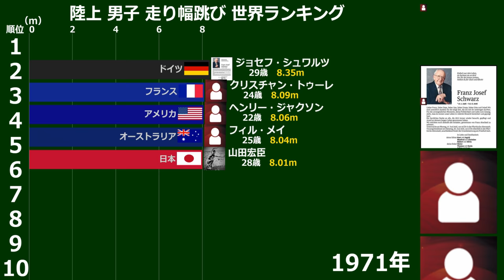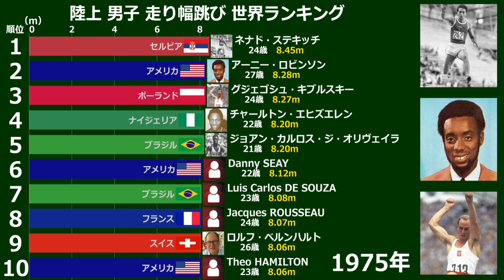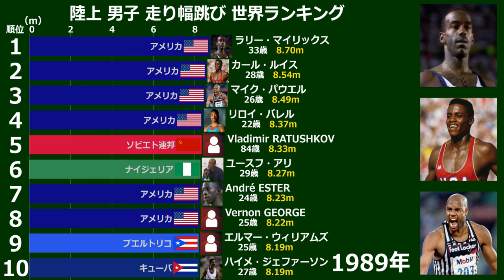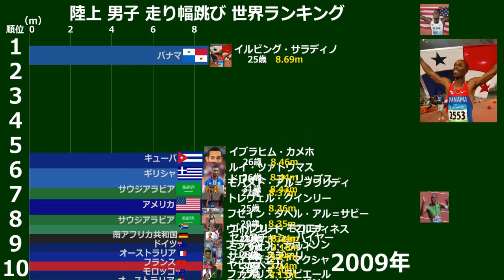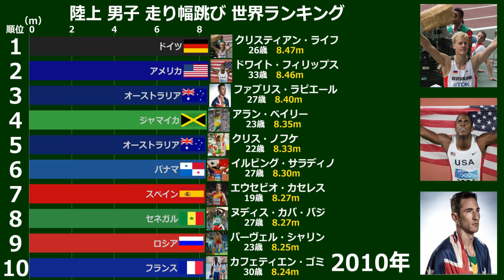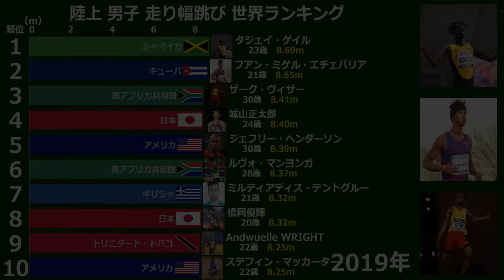【陸上男子】走り幅跳び年間シーズンベスト世界ランキング【1968年~2019年】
陸上男子走り幅跳び年間シーズンベスト世界ランキングの推移です。
期間は1968年~2019年です。
現在の世界記録はマイクパウエルの8.95mです。（1991年）
過去の日本人選手だと山田宏臣が1970年にランクインしてます。
現在では2019年に城山正太郎、橋岡優輝がベストテンにランクインしていますので、今後期待できそうです。
東京オリンピックの参考にどうぞ。

訂正
1978年の10位ロイミッチェルの年齢が73歳となってますが間違いです。
1989年の5位Vladimir RATUSHKOVgaが84歳になってますが34歳の間違いです。
1990年の9位Vyacheslav BORDUKOVが85歳になってますが31歳の間違いです。
1970年の山田宏臣さんの画像が南部忠平さんの画像となってます。申し訳ありません。

▼選手一覧▼
Abdel Kader KLOUCHI
Ahmed Fayez MARZOUK
Al LANIER
アラン・ベイリー
Aleksandr BESKROVNIY
Aleksandr Glavatskiy
アレクサンドル・メンコフ
Aleksey PEREVERZEV
アラン・カマラ
André ESTER
アンドリュー・ハウ
アンドレイ・イグナトフ
アンジェイ・クリマシェフスキ
Andrzej STALMACH
Andwuelle WRIGHT
ントニオ・コルゴス
アーニー・ロビンソン
Atanas ATANASOV
Atanas CHOCHEV
Bill REA
ボブ・ビーモン
ボグダン・チューダー
ボルト・ビラック
ブライアン・ジョンソン
カール・ルイス
カルロス・カラド
チャールトン・エヒズエレン
シェイク・トゥーレ
クリス・コモンズ
クリス・ノフケ
クリス・トムリンソン
クリスティアン・ライフ
クリスチャン・トゥーレ
クレイグ・ヘップバーン
リー・ダロン
Danil BURKENYA
Danny SEAY
ダビド・ギラルト
ディートマー・ハーフ
Dimitros FILINDRAS
ディオン・ベントレー
ドミトリー・バグリャノフ
ダグラス・デ・ソウザ
ドワイト・フィリップス
エルマー・ウィリアムズ
Eric METCALF
エリック・ウォルダー
Erwin PLÖGER
エウセビオ・カセレス
ファブリス・ラピエール
フランク・パチェック
フランク・ワーテンベルグ
ゲイリー・ホニー
ジョージ・オグバイド
ジョバンニ・エバンジェリスティ
ゴドフリー・モコエナ
Gordon LAINE
ゴードン・マッキー
Greg ARTIS
グレッグ・ラザフォード
グレガー・ツァンカル
Grigoriy PETROSYAN
グジェゴシュ・キブルスキー
Grzegorz MARCINISZYN
Gyula PÁLÓCZI
ハンズ・バウムガルトナー
ヘンリー・フレイン
ヘンリー・ハインズ
ヘンリー・ジャクソン
ヘンリー・ローターバッハ
山田宏臣
Huang Geng
乃慧芳
フセイン・タヘル・アル＝サビー
イブラヒム・カメホ
イグニシオズ・ガイサ
Igor STRELTSOV
イゴール・テルオバネシアン
イルビング・サラディノ
イヴァイロ・ムラデノフ
イバン・ペドロソ
ジャック・パニ
Jacques ROUSSEAU
ジャイ・タウリマ
ハイメ・ジェファーソン
ジェームズ・ベックフォード
James Bouncy MOORE
ジェームス・ロフトン
ジェームス・マカリスター
ジェームス・ストールワース
Jan KOBUSZEWSKI
ジャリオン・ローソン
ジェイソン・グライムス
ジェフリー・ヘンダーソン
イェンス・クニップハルツ
Jerry HERNDON
Jerry PROCTOR
Jerzy MIEDZIAŁEK
王嘉男
Jianfeng LAO
李金哲
ヨアキム・バッシー
ジョアン・リノ・マルティネス
ジョアン・カルロス・ジ・オリヴェイラ
ジョー・グリーン
ジョン・モフィット
ジョナサン・チミエ
ジョセフ・シュワルツ
ジョシュア・オウス
フアン・ミゲル・エチェバリア
カフェティエン・ゴミ
カリーム・ストリート＝トンプソン
ケビン・ディルワース
キリル・オレゴビッチ・ソスノフ
クラウス・ビアー
Konstantin SEMYKIN
Konstantinos KOUKODIMOS
Kristen FLOØGSTAD
LaMonte KING
Larry DOUBLEY
ラリー・マイリックス
László SZALMA
レオニード・ヴォローシン
リロイ・バレル
ルエリン・スタークス
ルイ・ツァトウマス
ルイス・ブエノ
ルイス・リベラ
Luis Carlos DE SOUZA
ルイス・フェリペ・メリス
ルッツ・ドンブロウスキー
Lutz FRANKE
ルヴォ・マンヨンガ
リン・デービース
マルコ・デロング
Marcos CHUVA
マルクス・レーム
マーキース・デンディー
マーキス・グッドウィン
マウロ・ヴィニシウス・ダ・シウヴァ
マックスクラウス
マイケル・デメトリオ・マソー
メルビン・リスター
マイケル・ハートフィールド
ミシェル・トルネウス
ミゲル・ペイト
マイク・コンリー
マイク・マクレー
マイク・パウエル
ミルティアディス・テントグルー
ミッチェル・ワット
Mohamed Hassine MERSAL HATEM
モハメド・アル＝フワリディ
モルテン・ジェンセン
ヌディス・カバ・バジ
ネルソン・カルロス・フェレイラ
ネナド・ステキッチ
ンゴニザシェ・マクシャ
ニコライ・アタナソフ
Oleksiy LUKASHEVICH
ポール・エモルディ
Paulo CASTELBRANCO
パーヴェル・シャリン
Pertti POUSI
Petar DACHEV
フィル・メイ
フィル・シンニック
フィリップ・デローシュ
プレストン・カリントン
ラデク・ユシュカ
ラルフ・ボストン
Ralph SPRY
ランディ・ウィリアムズ
Raúl FERNÁNDEZ
Reggie JONES
ロベルト・エミアン
Robert HOWARD
Robert THOMAS
ローランド・マクギー
ロルフ・ベルンハルト
ローマン・シュチュレンコ
ロン・ビアー
ロイ・ミッチェル
ルスラン・ガタウリン
ルシュヴァール・サマーイ
サリム・スディリ
サヴァンテ・ストリングフェロー
Sean ROBBINS
セバスチャン・バイヤー
Sergey LAYEVSKIY
セルゲイ・モルグノフ
Sergey PODGAYNI
Sergey RODIN
Shamil ABBYASOV
シェイン・ヘア
城山正太郎
Stan WHITLEY
スタニスラフ・タラセンコ
Stanisław JASKULKA
Stanisław SZUDROWICZ
ステフィン・マッカーター
タジェイ・ゲイル
Theo HAMILTON
トミー・ヘインズ
トヌ・レピク
トレヴェル・クインリー
Tyron STEWART
タイロン・スミス
ウバルド・デュアニー
Uwe LANGE
Vadim KOBYLYANSKIY
Valeriy BAKUNIN
ワレリー・ポドルジニー
バンス・ジョンソン
Vernon GEORGE
Victor CASTILLO
Viktor BELSKIY
Viktor SIROTKIN
Vladimir BOBYLYOV
ウラジミール・マリャビン
ヴラディミル・オッカン
Vladimir RATUSHKOV
Volodimir ZYUSKOV
Vyacheslav BORDUKOV
Waldemar STĘPIEŃ
Walter DAVIS
ウィルフレド・マルティネス
ウィル・クレイ
ウィリー・バンクス
高興龍
ヤゴ・ラメラ
ヤヒヤベラバ
ヤン・ドメネク
ジャン・ヤオグアン
Yevgeniy TRETYAK
Younés MOUDRIK
石雨豪
Yuhuang LIU
橋岡優輝
Yuriy SAMARIN
ユースフ・アリ
Zack BAZILE
ザーク・ヴィサー
Zunrong CHEN

▼姉妹サイト▼
777entame.lab777

著作権法32条の引用により、動画を製作していますが、もし権利者（画像、動画等）であり、この動画に問題がある場合は、下記までご連絡ください。